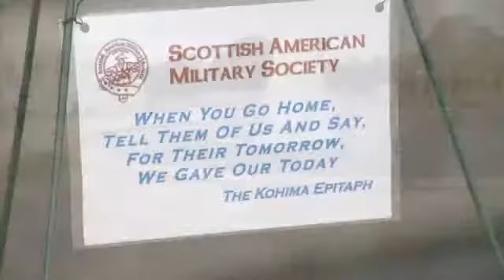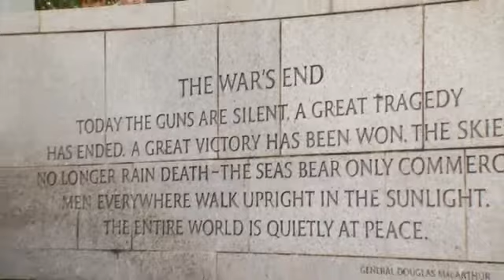VA Scandal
Veterans came to Washington over the Memorial day holiday disgusted over allegations that have surfaced of rigged recordkeeping at VA hospitals and clinics.